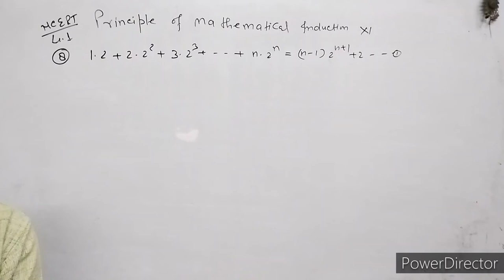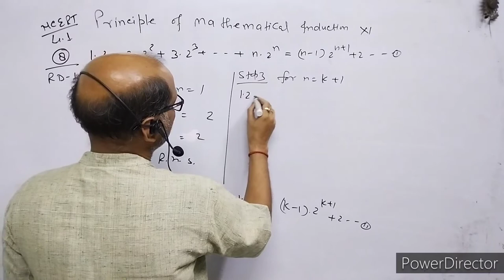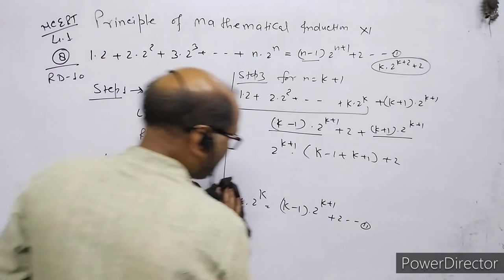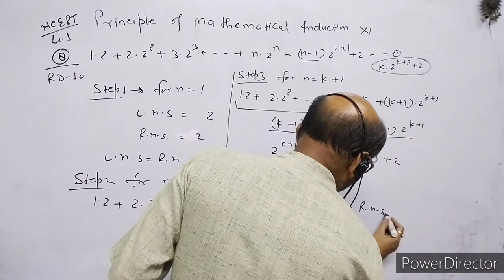XI- Maths, R.D.Sharma: Ex.12.2, Mathematical Induction. Question no. (10). By- Atma Academy.